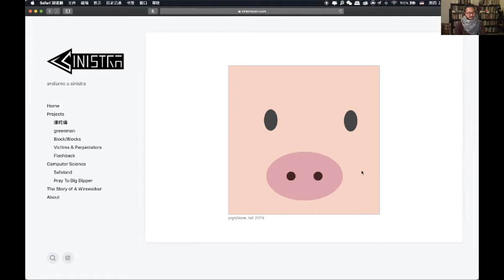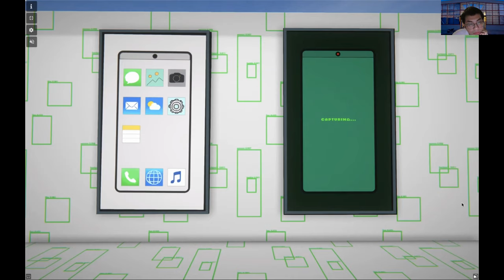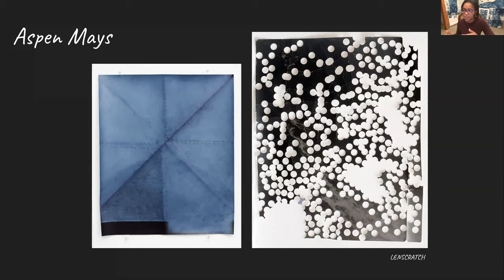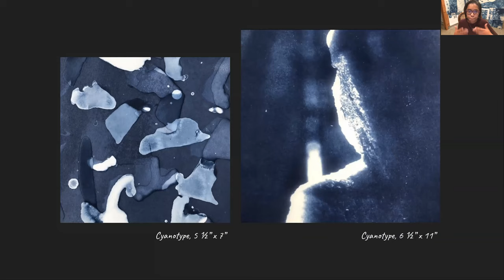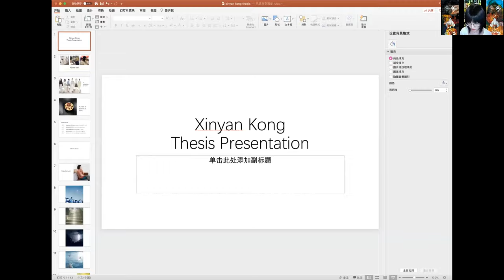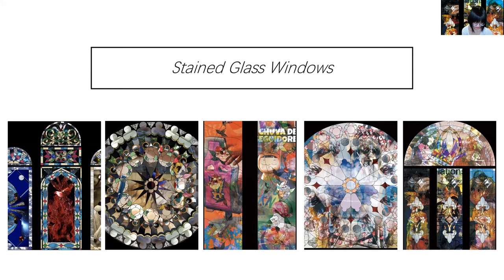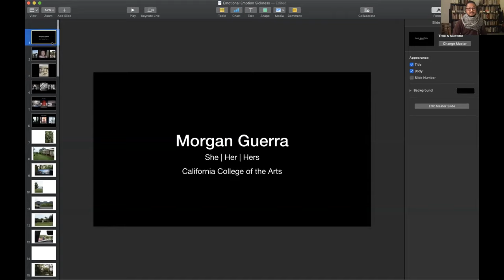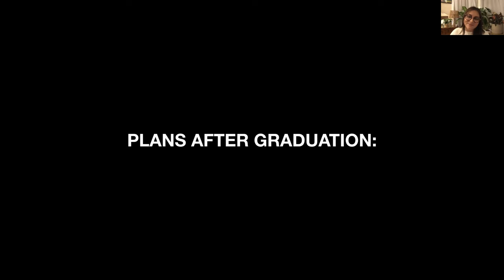Fall 2020 BFA Senior Thesis Conversations (Part 1)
BFA Senior Thesis Conversations are live virtual events where graduating students from CCA's Textiles, Photography, Individualized Studies, Jewelry and Metal Arts, Ceramics, and Painting and Drawing programs publicly share their capstone work.

Each event features student presentations, responses from art professionals, and time for discussion. Through this online presentation we celebrate each student’s dedication to art-making during their time at CCA, and provide a way for family, friends, and the general public to connect with and celebrate student work.

Featuring graduating students:
Morgan Guerra / Photography
Xinyan Kong / Photography
Sinistra Pan / Photography
Jazmyne Woffard-Jones / Photography

With respondents Shana Lopes, Assistant Curator of Photography at SFMOMA, and Ka-Man Tse, Assistant Professor of Photography and Associate Director of Undergraduate Photography at Parsons School of Design.